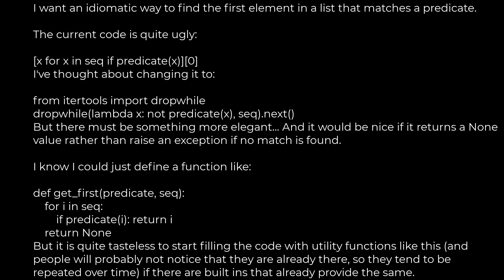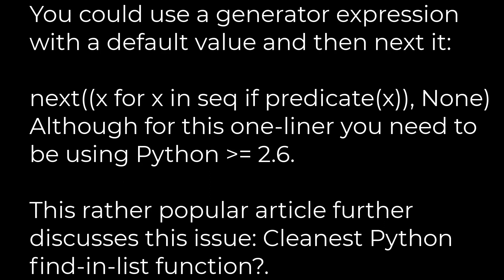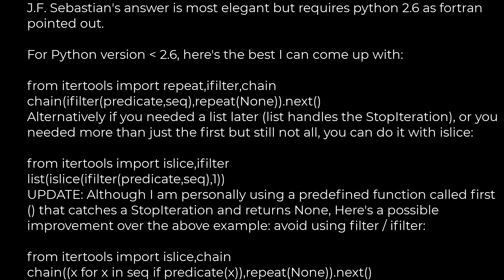Python :Find first element in a sequence that matches a predicate [duplicate](5solution)